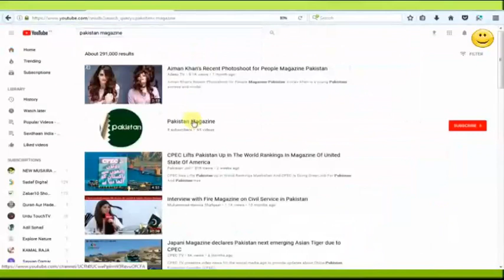Funny Pathan with Dog | Most Funny Video I have Ever Seen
Here is a look to Funny Pathan with Dog | Most Funny Video I have Ever Seen

Kal Tak
Express News
Aaj Shahzeb Khanzada Kay Sath
Capital Talk
Khabar Naak
Hasb-e-Haal
Sairbeen -BBC
australian idol
pakistan beauty
ary digital
alphabravo
bulbulay
faisal qureshi
geo tv
humsafar
hottest scene
imran abbas
21 march 2016, hamza ali abbasi, episode 12 hd full,
18 april 2016, episode 11, 04 april 2016, episode 10,